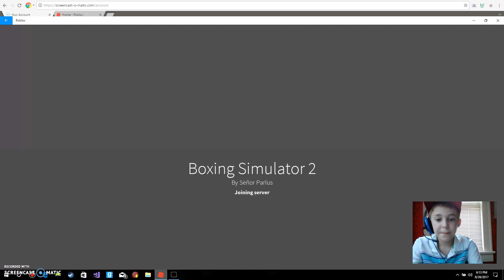Roblox l Boxing Simulator 2!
Roblox merch coming soon!

5 likes for another roblox video!